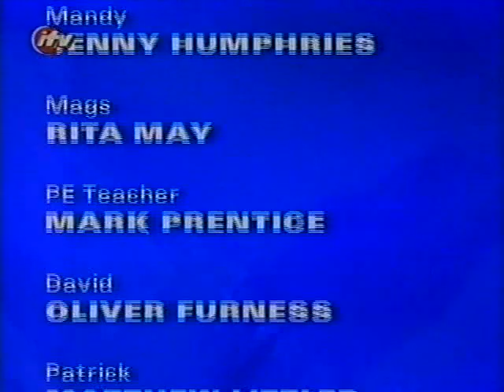Children's Ward - Series 9 Episode 5 (3)